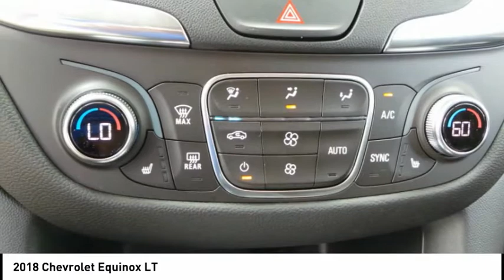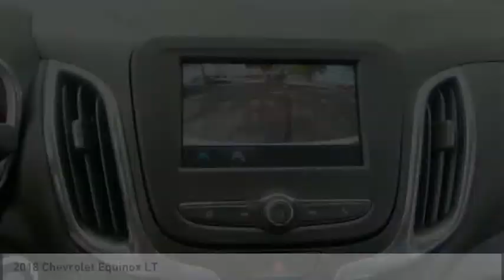2018 Chevrolet Equinox Rockford IL 18439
2018 Chevrolet Equinox LT